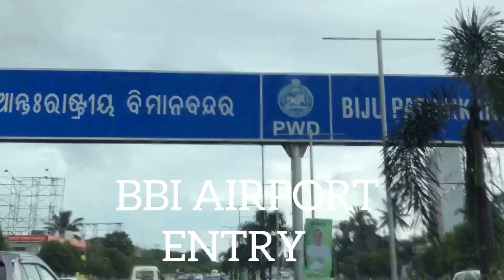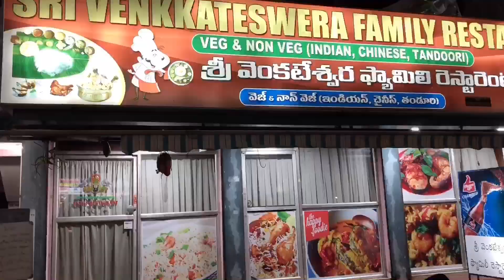DAY1 ,VIZAG TOUR , , VISAKHAPATNAM CITY , KAILASAGIRI TEMPLE , VIZAG BEACH